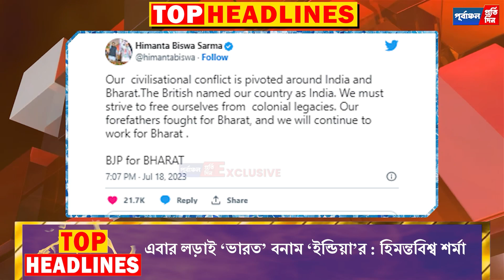Top Headlines 19th July.